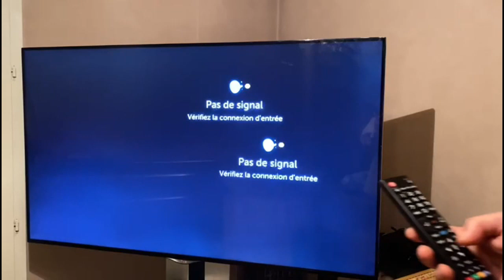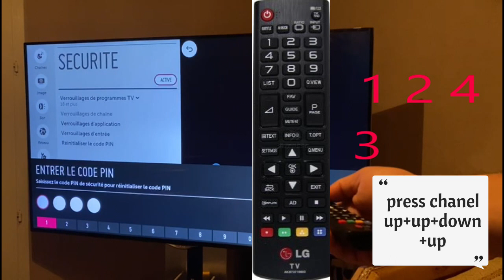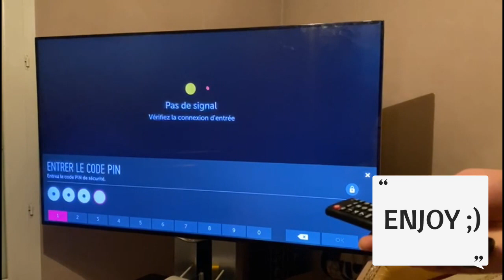LG 🔐PASSWORD🔓 PARENTAL CONTROL FORGET HOW RESET ON ALL LED SMART TV LG CODE PIN 2023